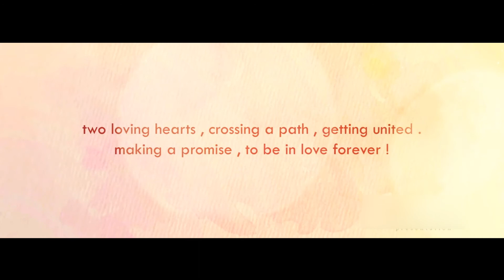Invitation video 1